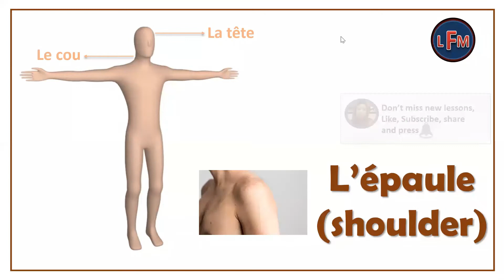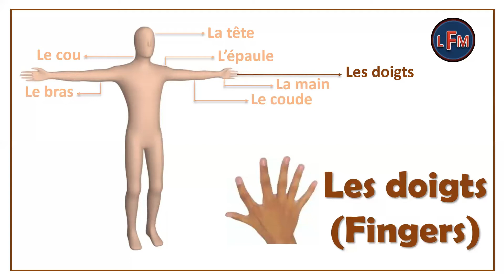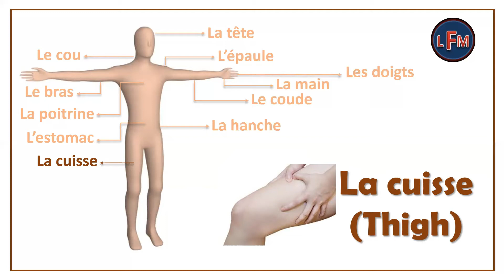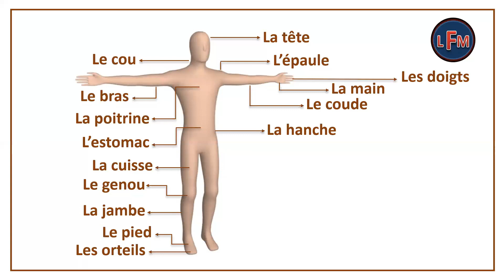Body parts in french (Les parties du corps) - Part 1 with fun activity in description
learn how to say head, hands, legs and much more in French

In this video you will be able to learn human body parts in French with correct pronunciation and you can also practice by the following link: